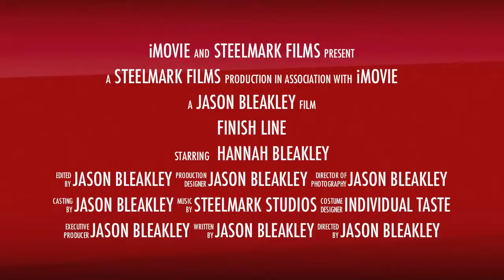Queenston Heights- October 18, 2011